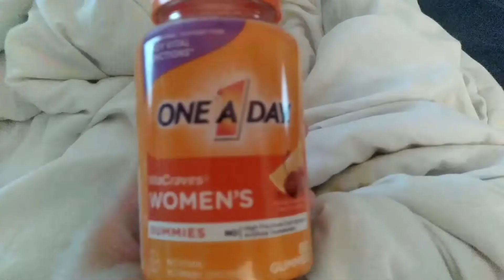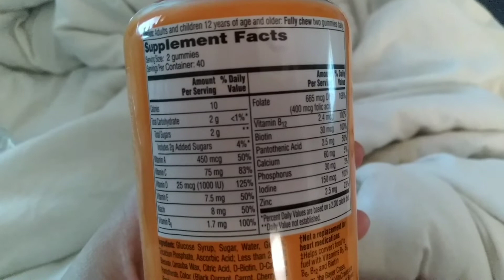My Morning Routine 2022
My morning routine 2022 fall october edition 🍂